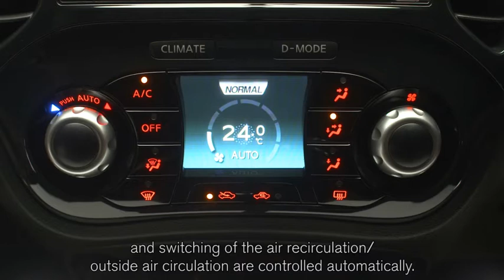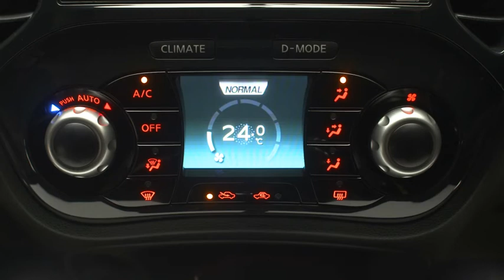นิสสัน จู๊ค - เครื่องปรับอากาศอัตโนมัติ (Automatic Air Conditioner)